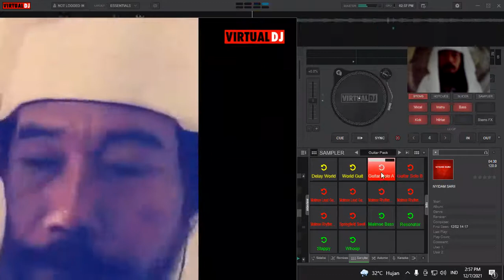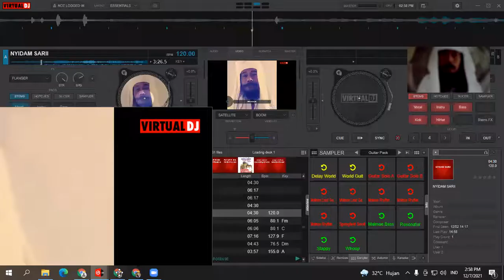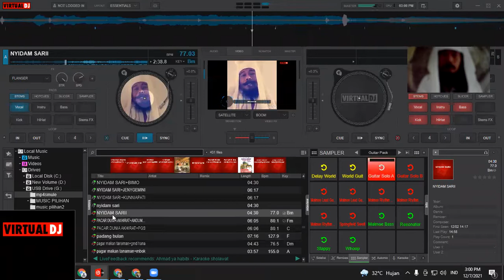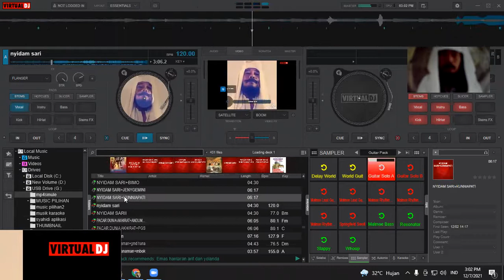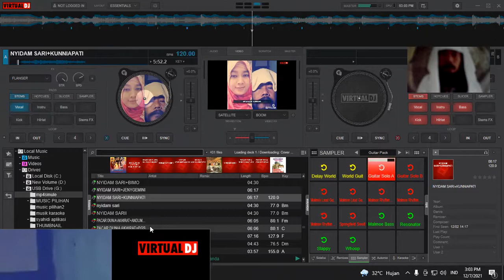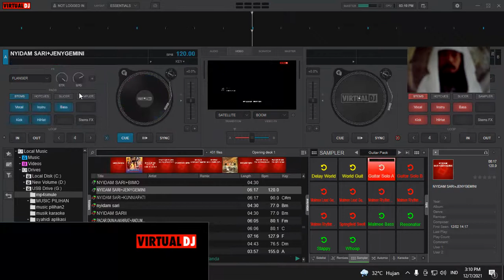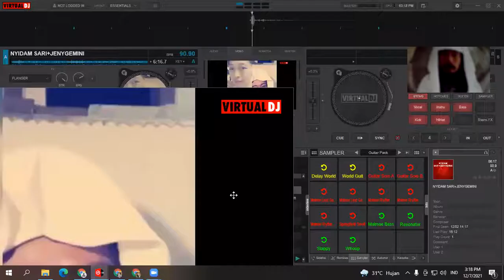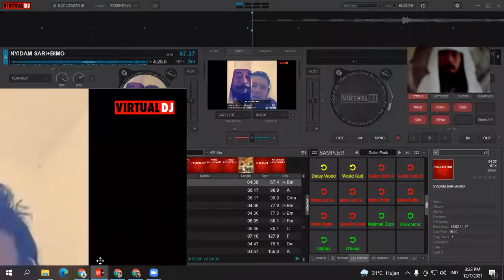NYIDAM SARI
1. DEMI BINTANG KETIKA TERBENAM
2. KAWANMU TIDAK SESAT TIDAK PULA KELIRU
3. DAN TIADALAH YANG DI UCAPKANNYA ITU MENURUT KEMAUAN HAWA NAFSUNYA
4. UCAPANNYA ITU TIADALAH LAIN HANYALAH WAHYU YANG DIWAHYUKAN
5. YANG DI AJARKAN OLEH JIBRIL YANG SANGAT KUAT
6. YANG MEMPUNYAI AKAL YANG CERDAS; DAN MENAMPAKKAN DIRI DENGAN RUPA YANG JELAS
7. SEDANG DIA BERADA DI UFUK YANG TINGGI
8. KEMUDIAN DIA MENDEKAT, LALU BERTAMBAH DEKAT LAGI
9. MAKA JADILAH DIA DEKAT DUA UJUNG BUSUR PANAH ATAU LEBIH DEKAT LAGI
10. LALU DIA MENYAMPAIKAN KEPADA HAMBANYA APA YANG TELAH ALLAH WAHYUKAN
11. HATINYA TIDAK MENDUSTAKAN APA YANG TELAH DILIHATNYA
12. MAKA APAKAH KAUM HENDAK MEMBANTAHNYA TENTANG APA YANG TELAH DILIHATNYA
13. DAN SESUNGGUHNYA MUHAMMAD TELAH MELIHAT JIBRIL ITU DALAM RUPA YANG ASLI PADA WAKTU YANG LAIN
14. YAITU DI SIDRATUL MUNTAHA
15. DI DEKATNYA ADA SURGA TEMPAT TINGGAL
16. KETIKA SIDRATUL MUNTAHA DILIPUTI OLEH SESUATU YANG MELIPUTINYA
17. PENGLIHATANNYA TIDAK BERPALING DARI YANG DILIHATNYA ITU DAN TIDAK MELAMPAUINYA
18. SESUNGGUHNYA DIA TELAH MELIHAT SEBAGIAN TANDA TANDA TUHANNYA YANG PALING BESAR
ANNUR : 41